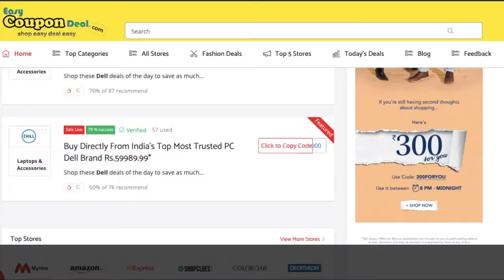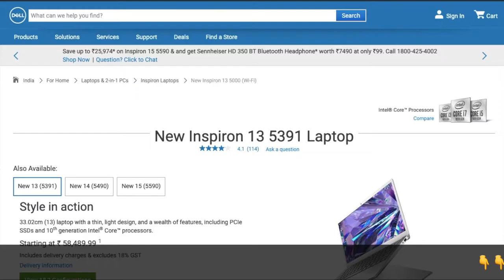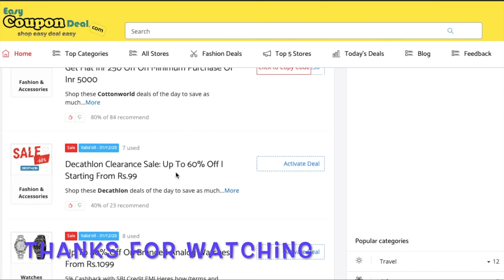Dell ✅ Coupon Code 2022 | Dell new Coupons | Best Deals on Dell Laptops